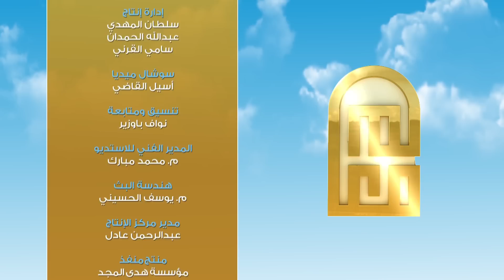الزواج 6 معالم مع العلامة محمد الحسن الددو - الحلقة 18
يهتمُّ البرنامجُ بطرحِ القضايا الفكرية والفقهية والاجتماعية والإيمانية بأسلوبٍ استقصائيٍّ، وطريقة حوارية جادةٍ، تهتم بإيرادِ الآراء المختلفة، والأفكار المتباينة، حول موضوع الحوار، مع مناقشة الكلياتِ والجزئيات بما يضمنُ تقديم رؤية متكاملةٍ شاملةٍ قدر الإمكان حول موضوع الحلقة.